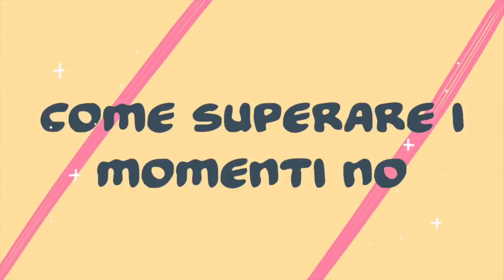Come superare i momenti no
Ecco cosa faccio io per superare i momenti no, i momenti di particolare stress e infelicità. Spero possa essere utile a qualcuno di voi. Se vi va, lasciate i vostri consigli nei commenti.